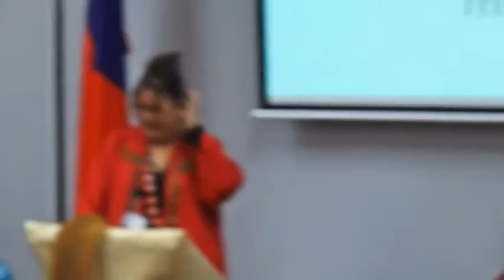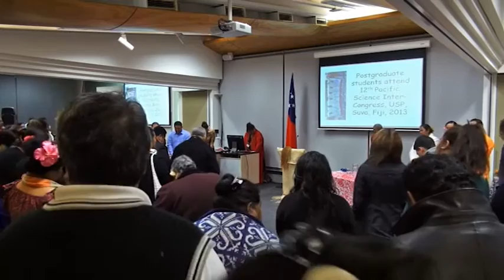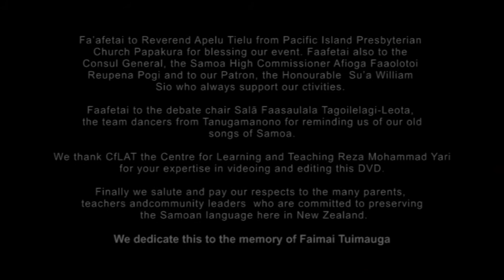Samoan Language Debate 2014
Samoan Language Debate held at AUT South Campus, Manukau, Auckland hosted by Tagaloatele Professor Peggy Fairbairn-Dunlop.  A resource for Samoan teachers.